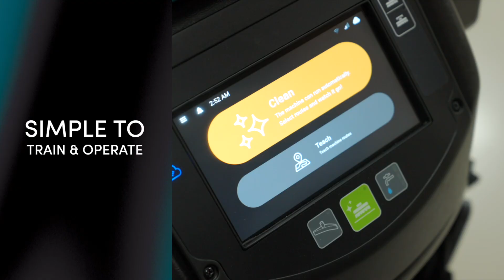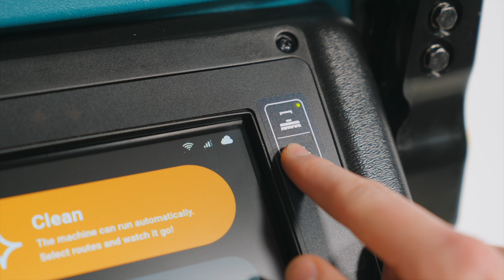Tennant X4 ROVR with BrainOS® - Automate in-store floor care